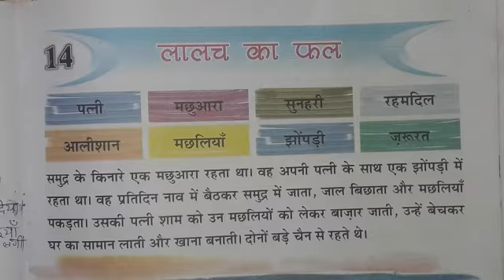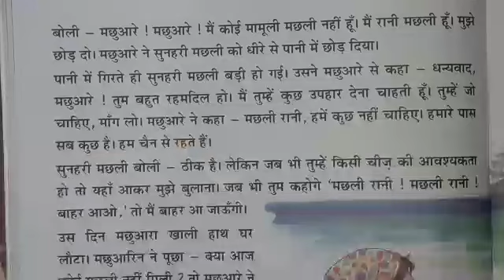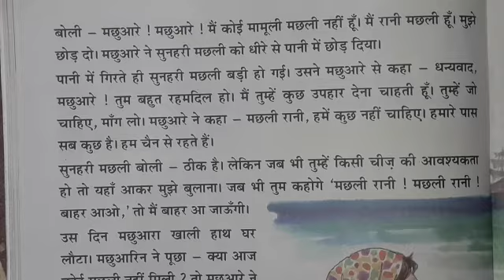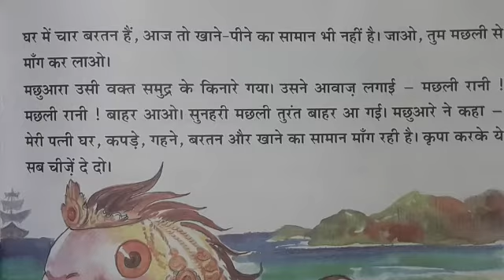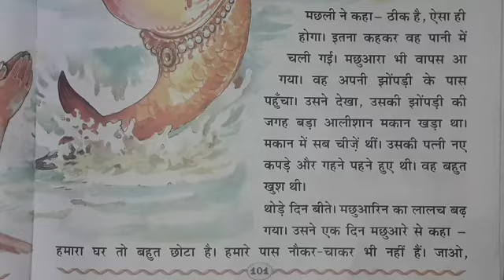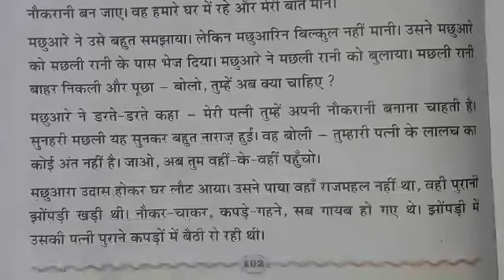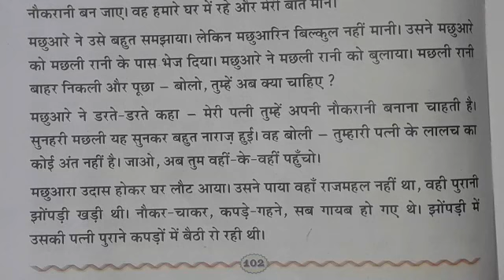पाठ 14 लालच का फल , हिन्दी संचय , कक्षा 3